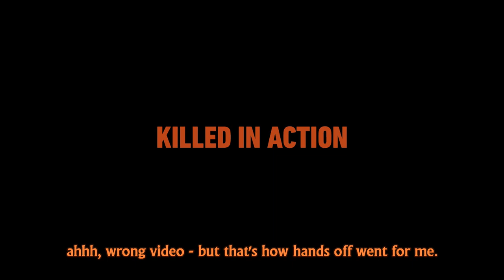Wildlands: Truck Depot Community Challenge - l3ushwacker's Way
This mission was the bane of my existence, until I decided to do it l3ushwacker style. For the full story see -

CREDITS:
CAST

Actor ….. l3ushwacker

MUSIC

"Burnt to a Crisp or
Bloody as Hell",

SPECIAL THANKS

Ubisoft for Tom Clancy's Ghost Recon,
OBS for video capture software

PRODUCED BY l3ushwacker